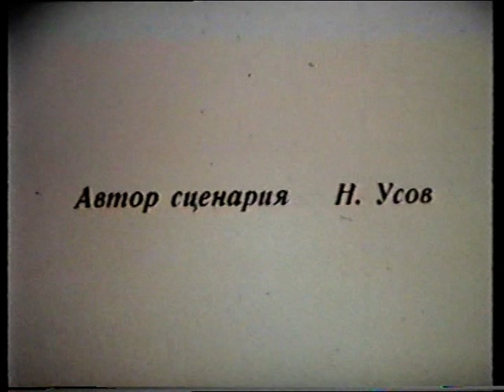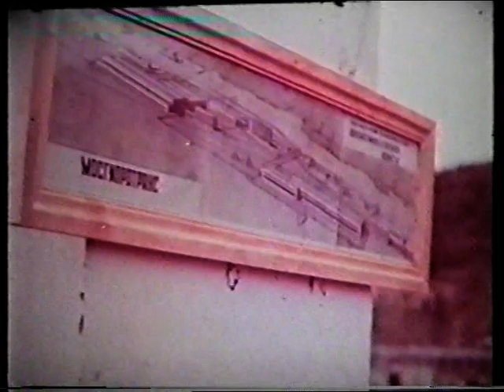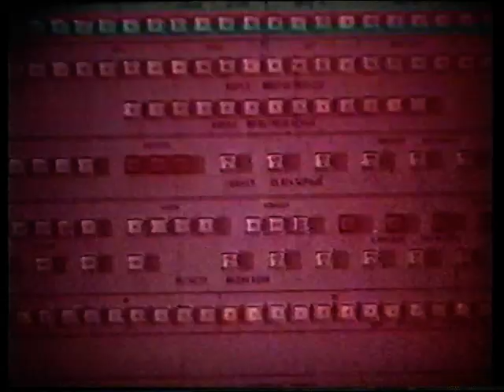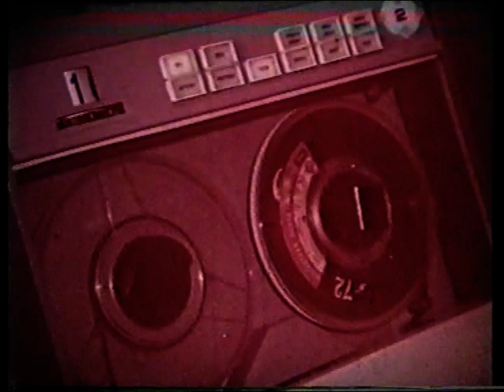Рождение дороги (Байкало-Амурская магистраль). Киностудия БАМ, 1982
Документальный фильм киностудии БАМ о Байкало-Амурской магистрали и о людях, её строивших. Очень интересный кинорассказ о БАМе с замечательным музыкальным оформлением.
"...С трудом верится, что совсем недавно на карте железных дорог союза восточная часть была гигантским белым пятном. Теперь Байкало-Амурская дорога вобрала в себя труд тысяч людей. Она пересекает три часовых пояса Земли. Эта магистраль делает пока первые шаги в своей работе и ей принадлежит будущее.."